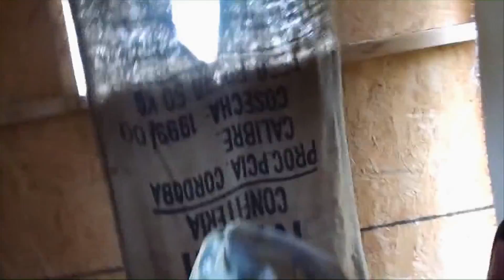Getting the Kids Involved